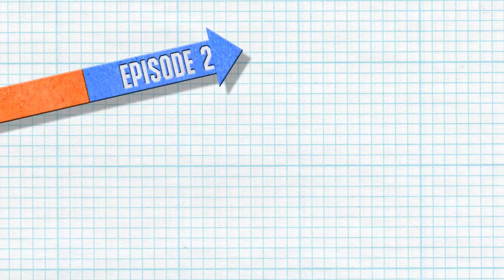Hi-Viz - Episode 2: The Future Is Now